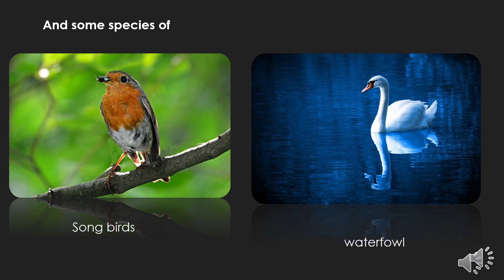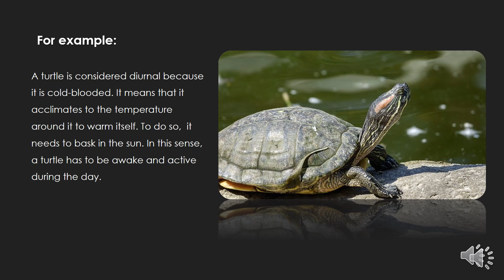DIURNAL ANIMALS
Some important factors about diurnal animals